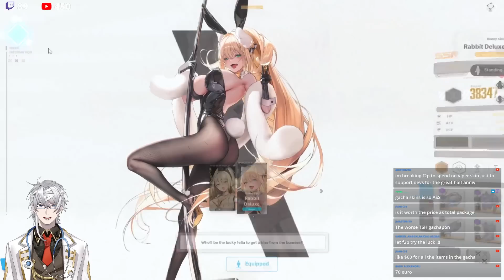Dear NIKKE Devs...